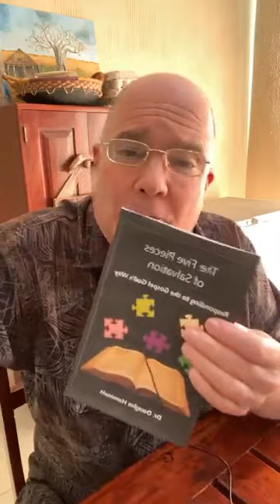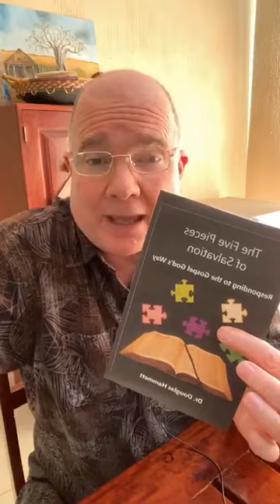The Mouse and the Mousetrap | A Story with a Moral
The Mouse and the Mousetrap

Have you heard the story of the mouse and the mousetrap?
It is a story with a moral.

The mouse gathered the pig, the chicken and the cow...and he told them...

Ok..to get the rest listen to the video...

The moral? People do not always know what is truly important!
That is why if you know the truth, you need to make sure the truth is delivered in a way to capture their attention and transform their thinking.

The book, Five Pieces of Salvation is available in Paperback and in Kindle on Amazon.

In the bonus material I will be explaining how to bring the truth home in a memorable and transformative way. But you need to grab the book this week.